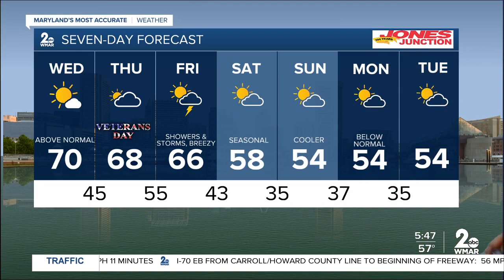WMAR-2 News Weather Update